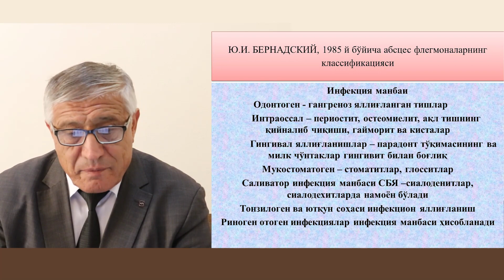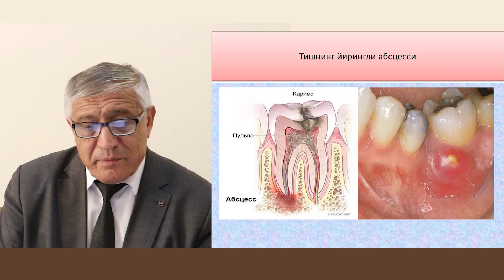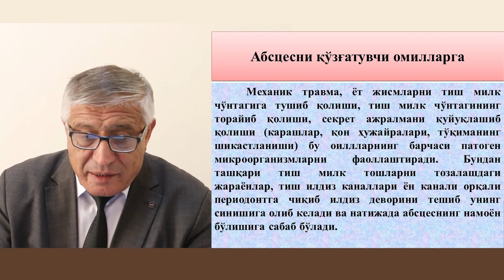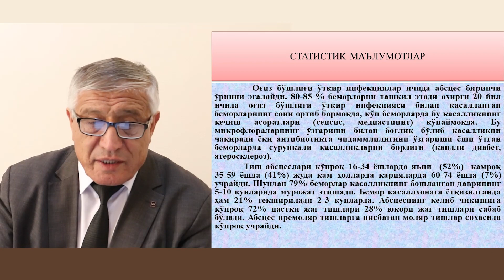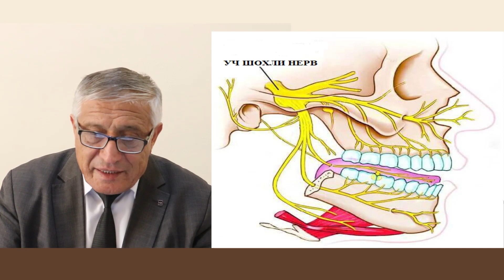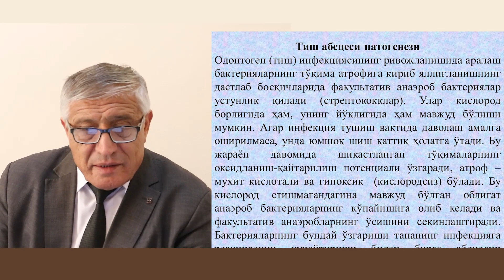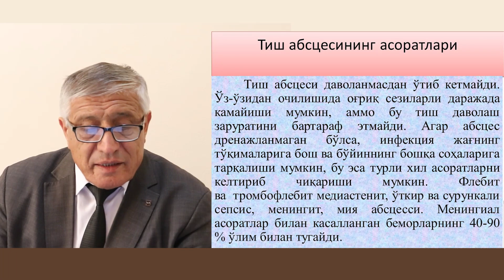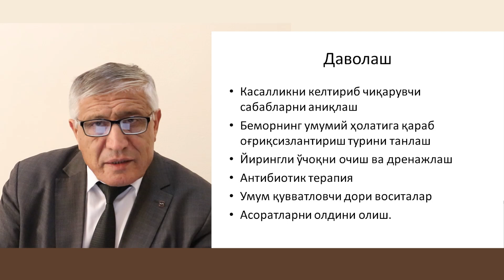Odontogen abstses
Tish atrofi sohasida yiringli yallig’lanish jarayonining rivojlanishi.
Kasalliklarning kelib chiqish sabablari.
Patogenezi.
Klinikasi.
Klinik kechishi.
Asoratlari.
Davolash.